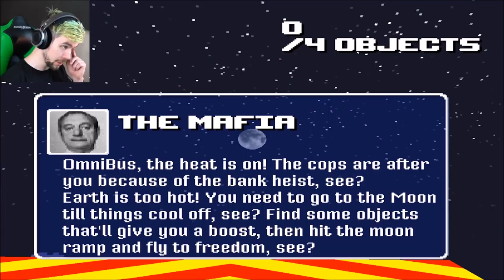BUS VS BOSS OmniBus #2